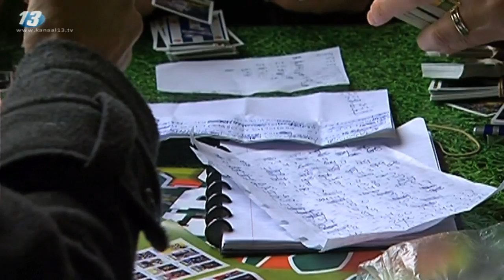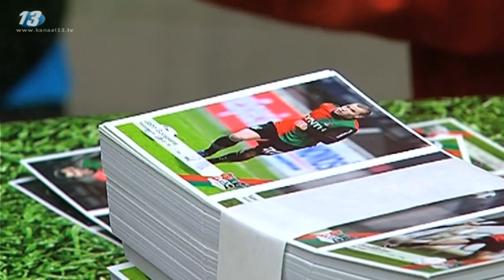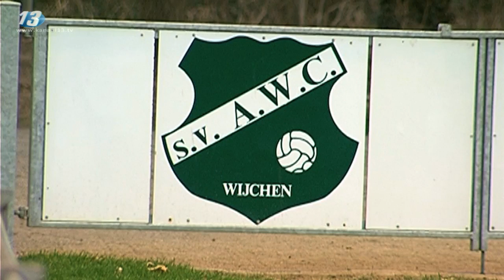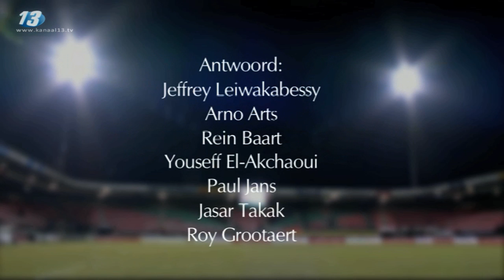NEC TV Afl 31 2011 2012 TVG